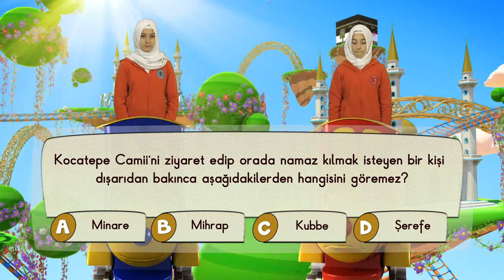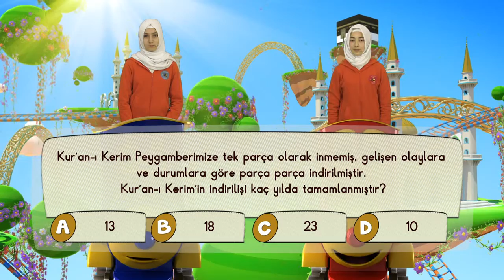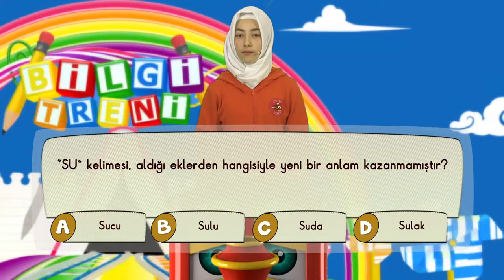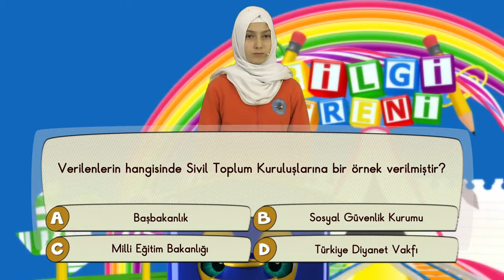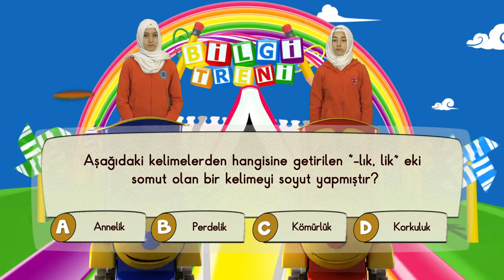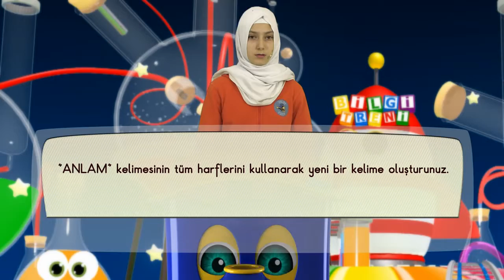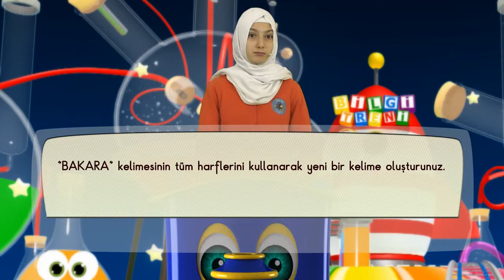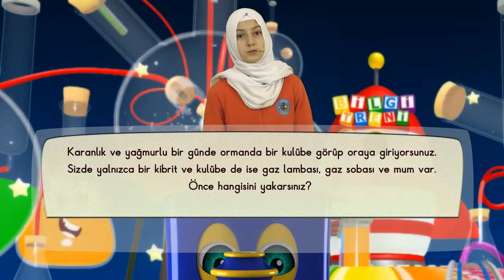Bilgi Treni 37.Bölüm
Bilgi,
Heyecan,
Eğlence,

Çocuklar Bilgi Treni'nde yarışıyor,

Bilgi Treni TRT Diyanet'te